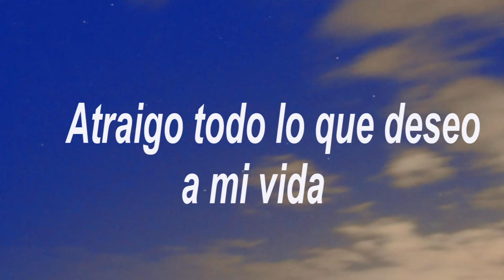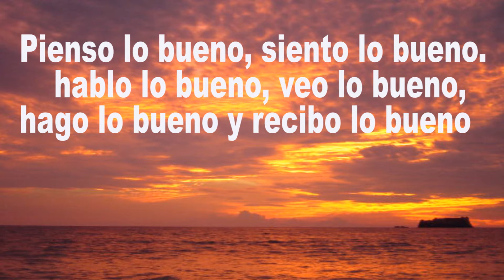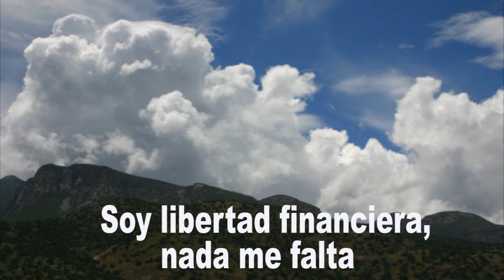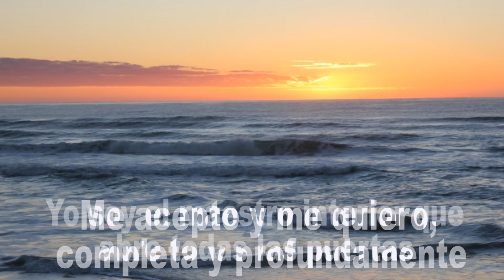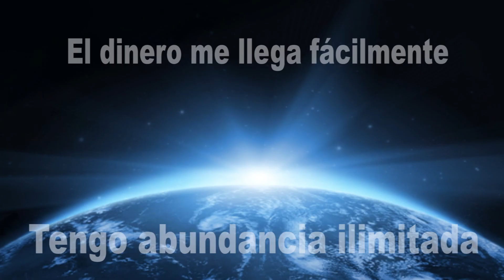Afirmaciones para atraer dinero - Alex Arroyo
Afirmaciones poderosas y 100% efectivas para atraer dinero y abundancia a tu vida. - Alex Arroyo, autor y conferenciante internacional sobre desarrollo personal y profesional.

Ayuda a personas y empresas a descubrir y aplicar su potencial para lograr las metas que desean en su vida.

*** NEWSLETTER ***

*** CONECTA ***